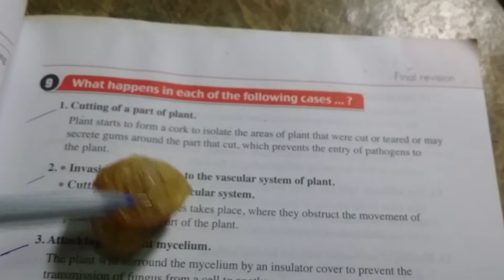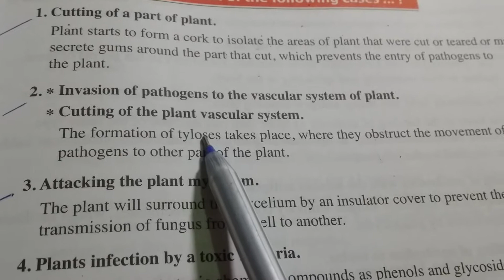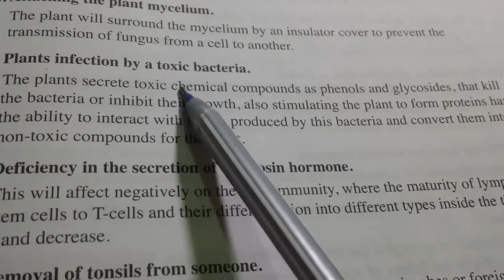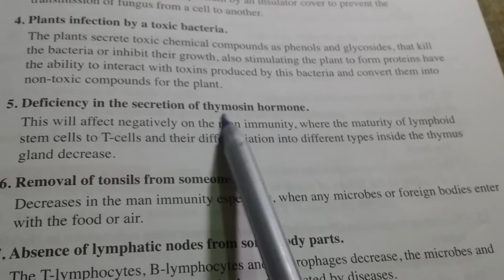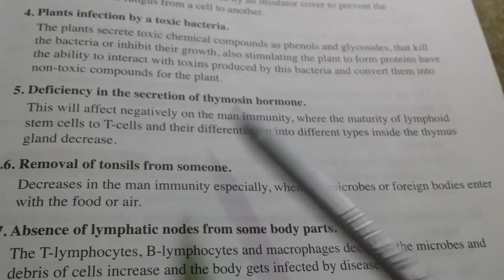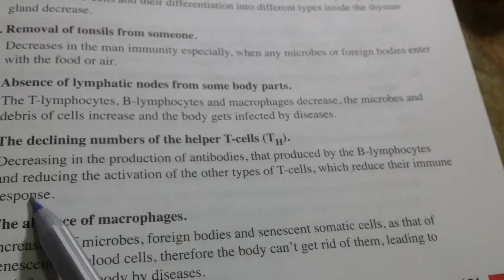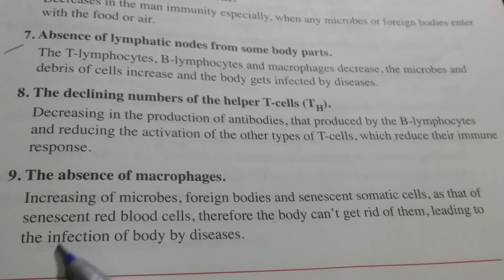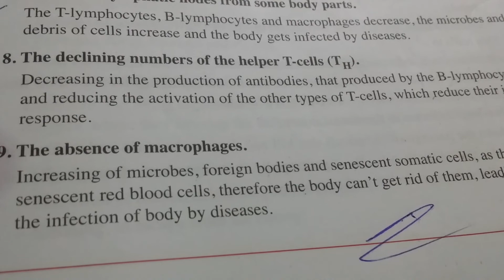بيولوجى الصف الثالث الثانوى شرح إجابات المعاصر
Biology 3rd secondary
21 April 2020